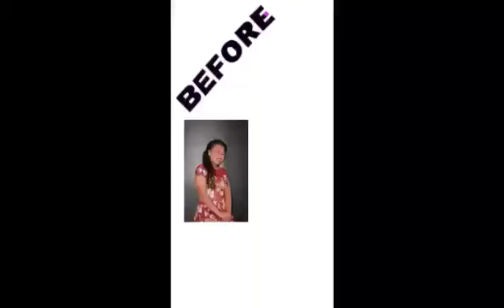Paano ako pumayat? +TIP l Tin Nonato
Hey guys, welcome to my first vlog. 😊
Hope you like this video and hope you learn something from me. 💕

Keep in touch:
FB: Christine Joy Dimajutoc Nonato